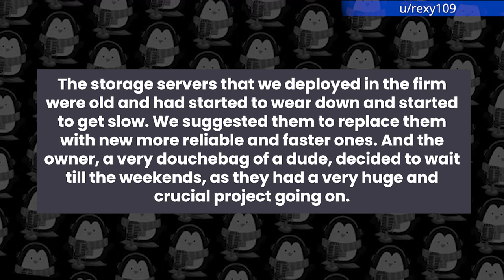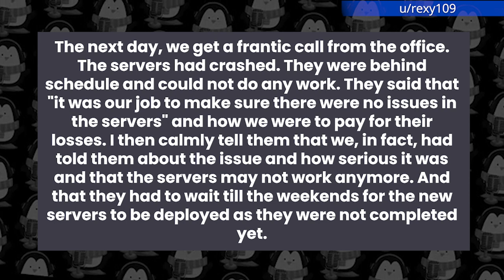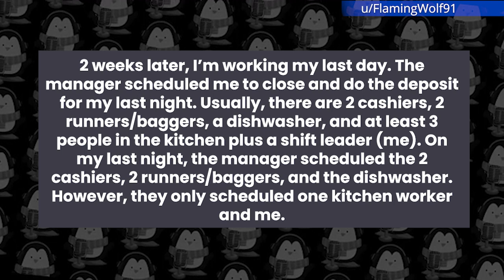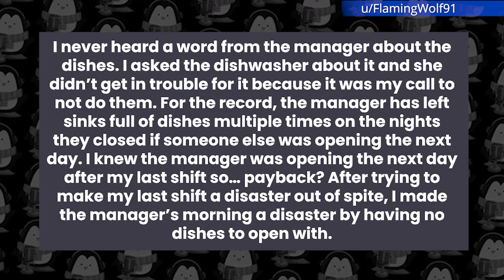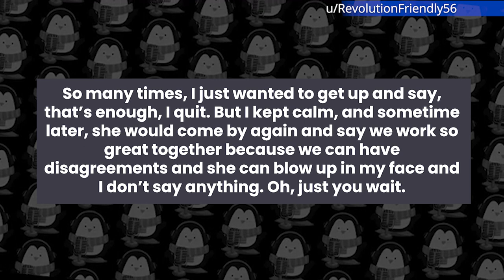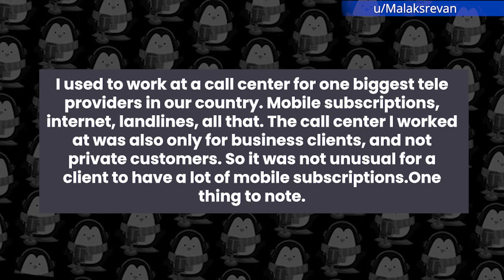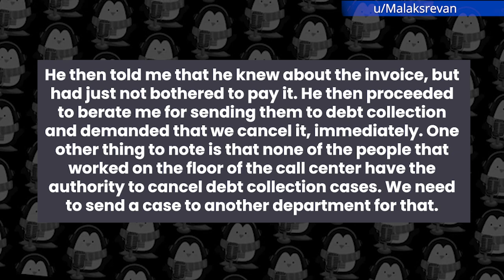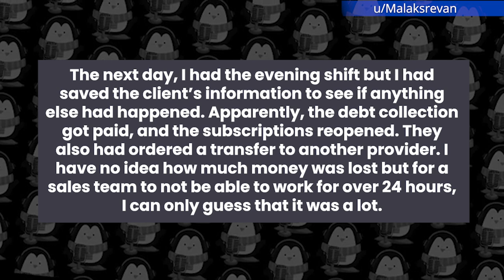r/MaliciousCompliance Bad Management Cost The Company A Lot Of Money